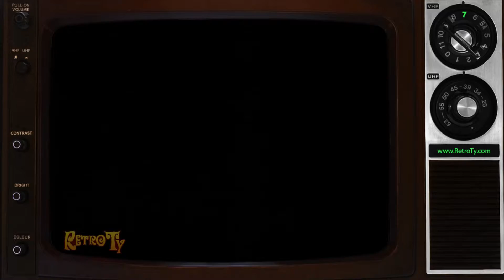1989 - McDonald's - Cheeseburgers to Go Again